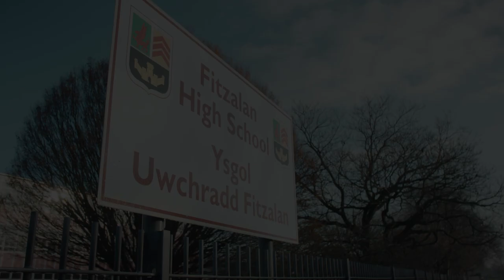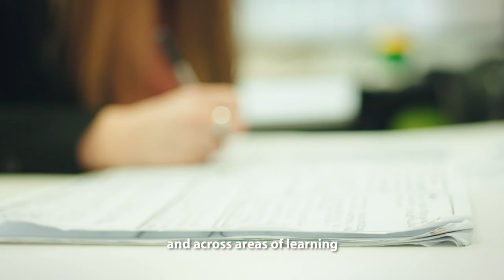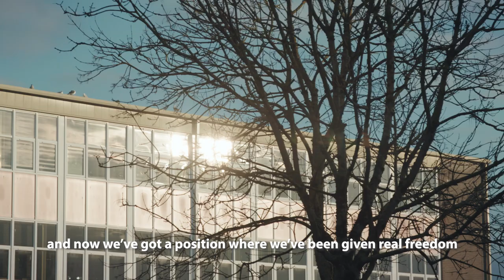Fitzalan High School – Experiences as an Innovation School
Fitzalan High School’s approach to experimenting with Wales’ new curriculum  as an ‘Innovation School’.